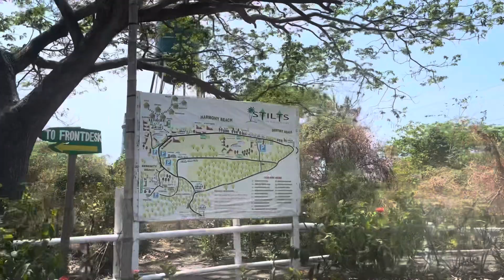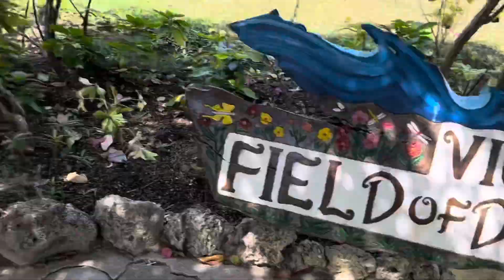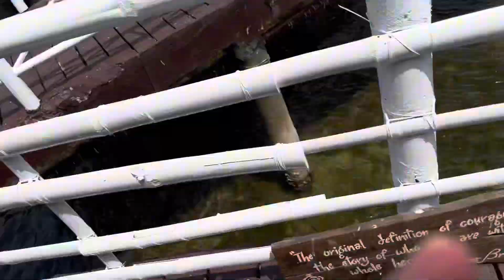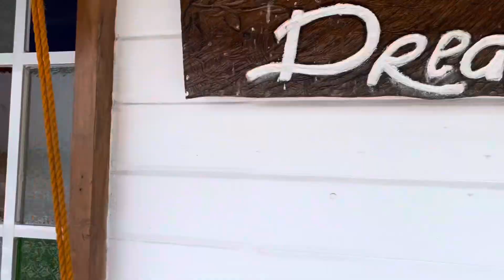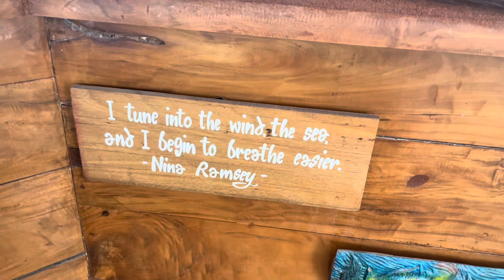Stilts Calatagan a good place to stay with your family